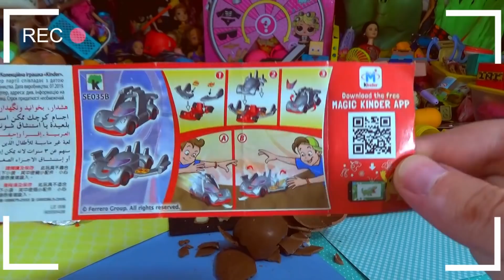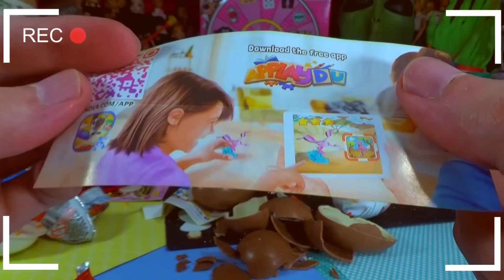ИСТОРИЯ СЮРПРИЗГОЛОВЫЙ СИРЕНОГОЛОВЫЙ